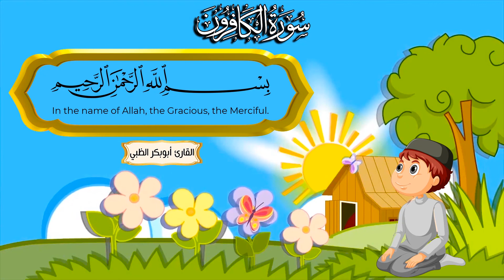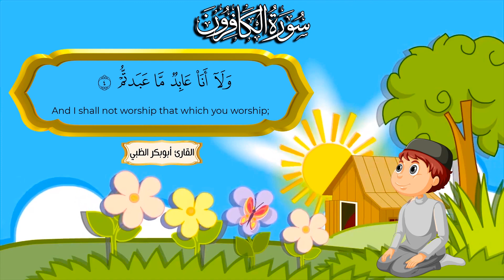سورة الكافرون | ( مكررة ساعة كاملة ) للأطفال | بصوت القارئ | أبوبكر الظبي